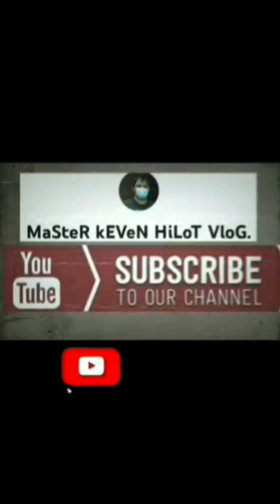MANGHIHILOT DIN NAG PA HILOT NI MASTER 😱😱